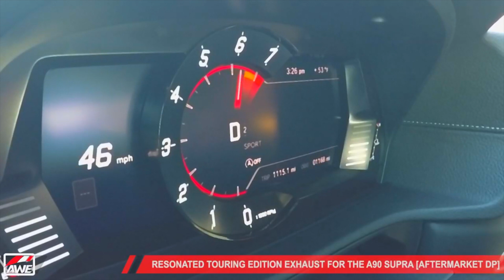Supra AWE Tuning Exhaust Sound Clips and in car sounds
Thanks to AWE tuning for the video!

65% more flow than stock -- ready for big power
Patented drone-canceling 180 Technology®
Massive five-inch double-walled AWE tips
Available as Touring Edition or rowdy Track Edition, both with straight-through designs for max power
Max gains of 6 hp and 8 ft-lbs of torque at the wheels
Direct bolt-on, no cutting
Resonated and Non-Resonated versions for perfect downpipe-tone tuning
Handcrafted from 3” CNC mandrel-bent, U.S.-sourced .065” wall T304L stainless steel
Perfect fitment guaranteed
AWE No CEL guarantee
Lifetime warranty (one year on tip finishes)
Proudly engineered, designed, and manufactured in-house at AWE

Follow us on all socials: @speedindustry